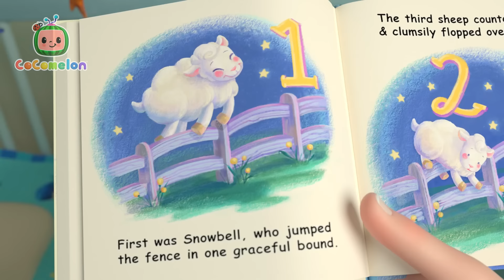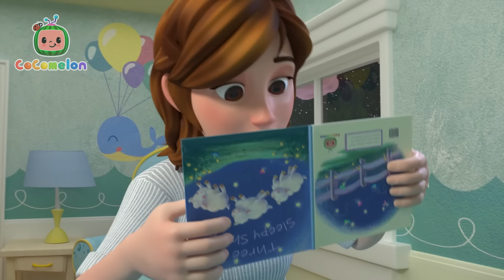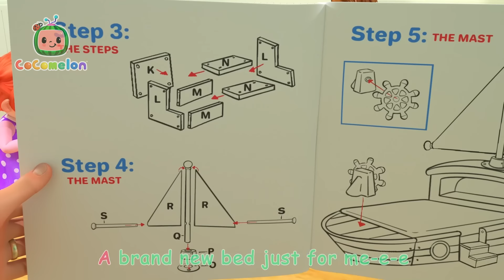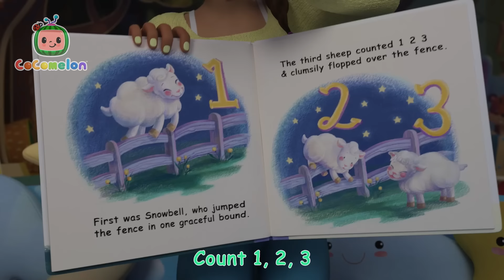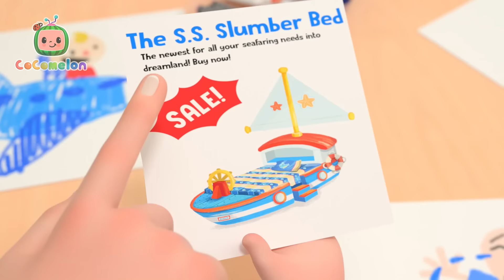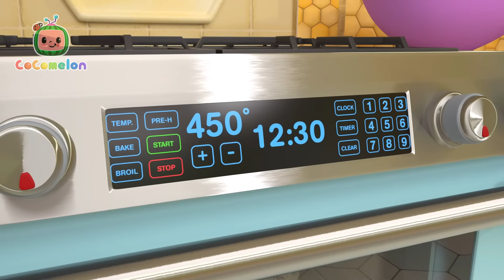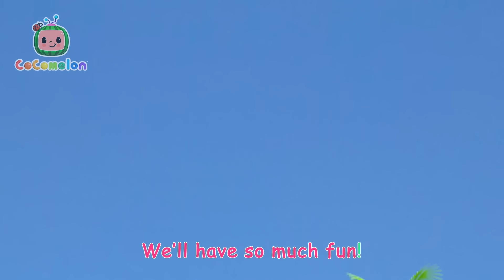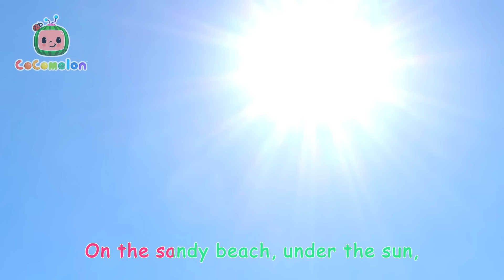Nature Songs at Camp + More | Cocomelon - Science Videos for Kids Moonbug Kids - Our Green Earth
It's Spring Break! To the tune of “Wheels on the Bus,” JJ’s family rolls into the campsite for their big family vacation. Through 8 verses, we see a different feature of the van in use as they have a perfect weekend together.

Timestamps:
00:00 Camping Song
02:42 Let's Build a Pillow Fort
05:20 Class Pet Sleepover
08:27 Sick Song
10:45 Namaste JJ
13:40 Rain Rain Go Away (Indoors Version)
15:56 Twinkle Twinkle Little Star
18:53 New Year's Eve Song
21:50 This is the Way (Bedtime Edition)
23:46 Yes Yes Bedtime Song
27:32 Are You Sleeping (Brother John)?
29:45 Ten in the Bed
33:36 JJ's New Bed Arrives
36:50 Rock-a-bye Baby
38:59 Bath Song
41:35 Nap Time Song
44:36 Teddy Bear Teddy Bear
47:22 Reading Song
49:32 Winter Show & Tell
53:05 Rain Rain Go Away
55:41 Skidamarink 2
58:24 Quiet Time
1:01:22 Shadow Puppets
1:04:17 JJ Wants a New Bed
1:07:14 What Makes Me Happy
1:10:49 Nina's Doctor Check Up Song
1:13:35 Stick to It
1:16:54 I Love Science Song
1:19:30 Hand Washing Song
1:22:11 Balloon Boat Race
1:25:23 Dentist Song
1:28:00 Pizza Song
1:30:55 Fire Truck Wash Song
1:33:39 Shapes In My Lunch Box
1:37:07 Pet Care
1:40:06 Treehouse Picnic
1:43:03 JJ's New Year's Resolution
1:46:24 The Sailor Went to Sea
1:49:01 Airplane Song
1:51:43 Heroes to the Rescue
1:54:25 The Most Compost
1:57:40 Following in Dad's Footsteps
2:00:35 Clean Up Song
2:03:18 Color Kaleidescope
2:06:03 10 Little Dinos
2:08:45 Days of the Week
2:11:47 Pasta Song
2:14:48 Silly Kooky Halloween
2:17:20 Shopping Cart Song
2:20:24 Yes Yes Vegetables
2:24:16 Simon Says
2:27:01 Train Park Song
2:29:42 Play Outside - Beach
2:32:18 Wheels on the Bus - Playground

Our Green Earth is an education channel dedicated to educating children about Nature & Science by showcasing different green locations like beaches, forests, gardens, farms and more. It also highlights experiments and songs that stimulate knowledge about the outside world. Here you will find videos featuring Cocomelon, Blippi, Morphle, Go Buster and more! Our Mission: The aim of our content is to nurture children’s curiosity and understanding of the Earth by teaching them how to respect and take care of their planet.